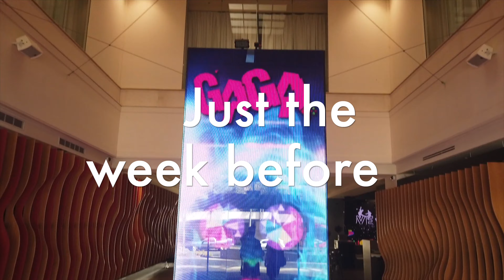Just the week before Cairns Festival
There is always something to do in Cains!!
Just open your eyes, look around and maybe take a different path.